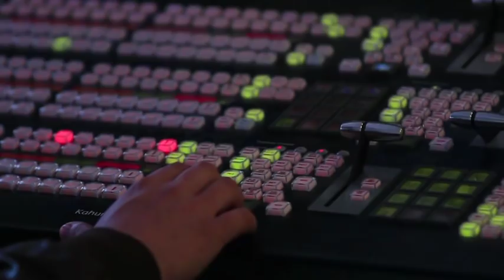Atacan con granadas dos bares de Tuxtepec, Oaxaca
Una persona fallecida y 10 lesionados fue el saldo de un ataque presuntamente con una granada de fragmentación, que fue lanzada al interior del "bar La Diva" en la ciudad de Tuxtepec, al norte de Oaxaca. 11 octubre de 2018

Te invitamos a ver el siguiente video:

“Si salgo, voy a seguir matando mujeres”, dice feminicida de Ecatepec